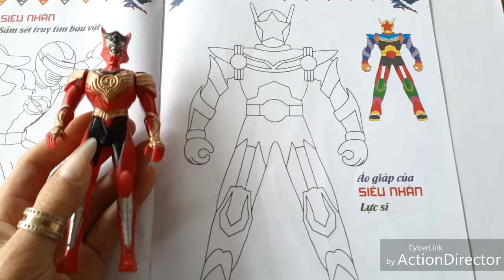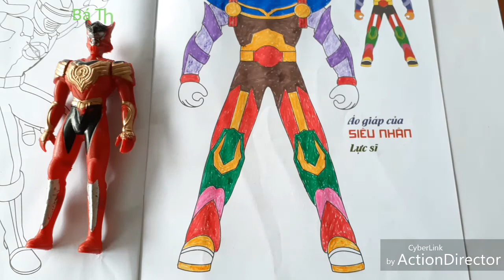Hướng dẩn bé tô màu áo giáp của siêu nhân lực sĩ$nhạc thiếu nhi vui nhộn$Bá Thành Vlog$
Các bạn xem video nếu hay thì đăng ký kênh ủng hộ mình với nhe,mình cảm ơn các bạn và đừng quên bấm chuông để sớm nhận video của mình nhé,chúc các bạn xem video vui vẻ♥️